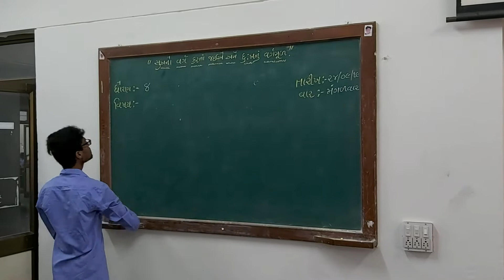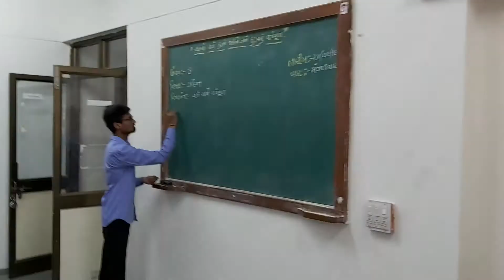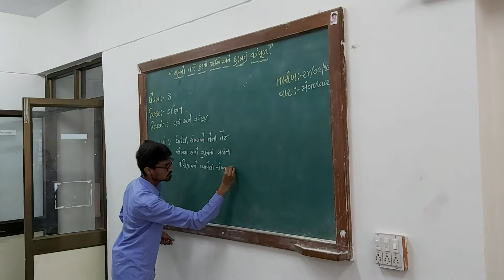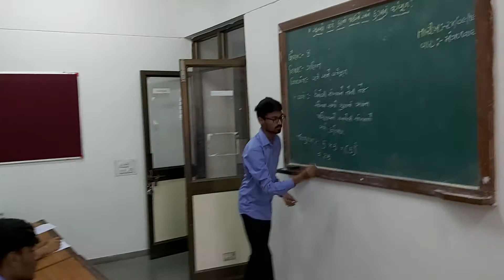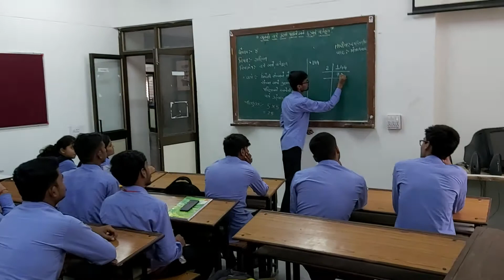માઈક્રો ટીચિંગ - કા.પા. કૌશલ્ય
Presented by B. Ed. Student of DIET Gandhinagar.